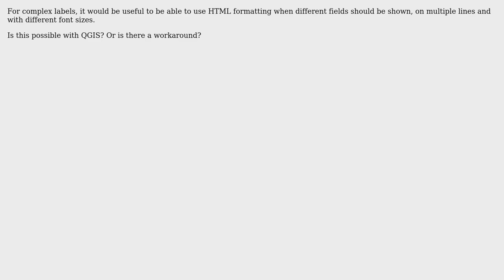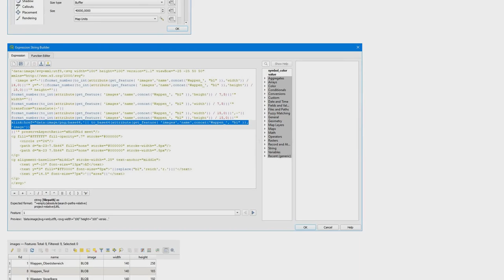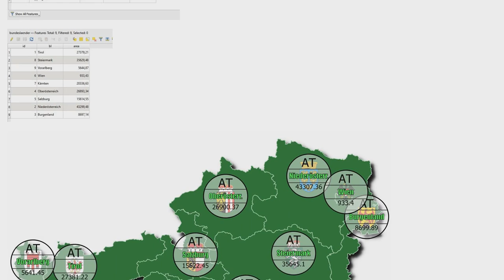GIS: QGIS Labels with HTML formating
With thanks & praise to God, and with thanks to the many people who have made this project possible! You are responsible for your own actions.